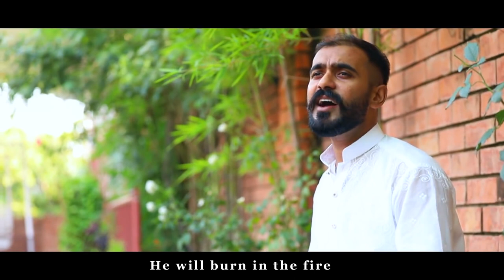Nishan I Lyrics: Tassawar Khan I Produced by: James Iqbal (MNA) I Worshipper: Haroon Razaq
Lyrics: Tassawar Khan
Produced by: James Iqbal (MNA)
Worshipper: Haroon Razaq